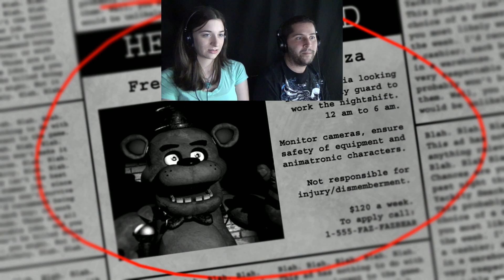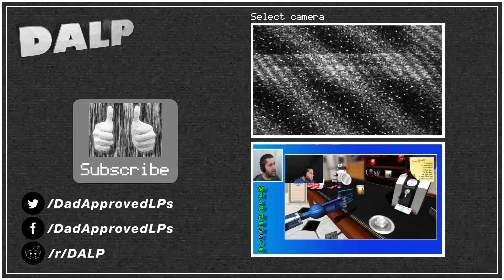FNAF with Jen PART 1 | Learning How To Not Get Raped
Watch as me and my cousin Jen play Five Nights at Freddy's or FNAF for the first time EVER!